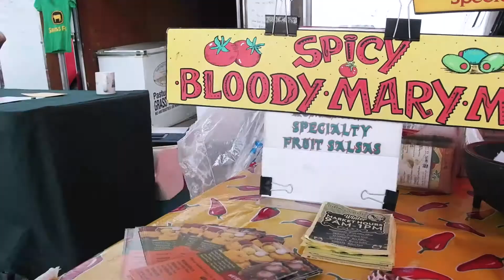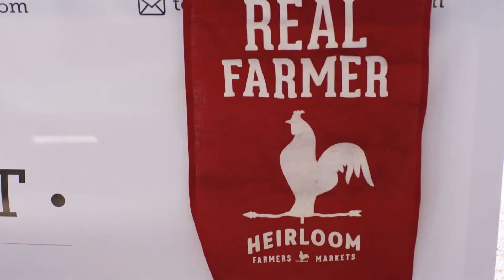Community Spotlight: Rillito Park Heirloom Farmers Market